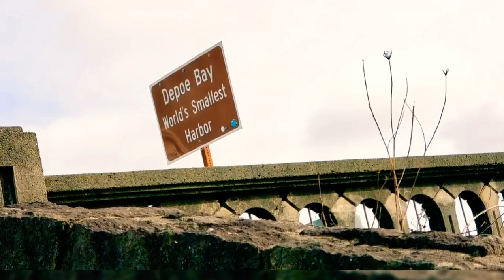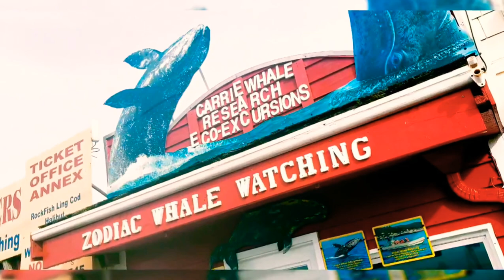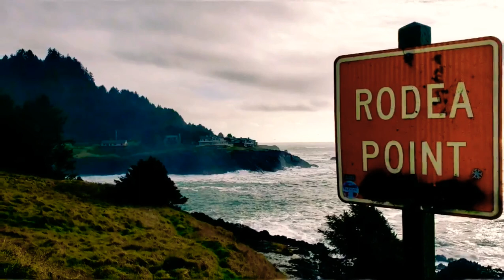Judy Henske - High Flying Bird 🎥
Images and digital video taken on the oregon coast, Primarily in and around Depoe Bay.